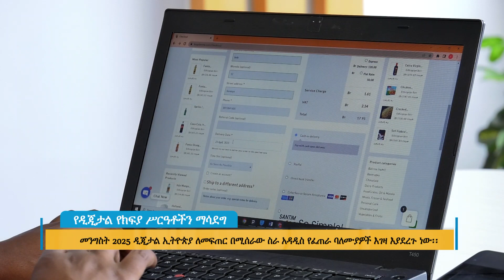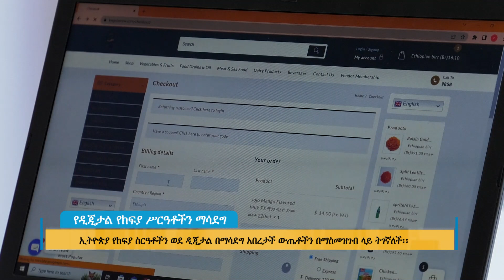የዲጂታል የክፍያ ሥርዓቶችን ማሳደግ